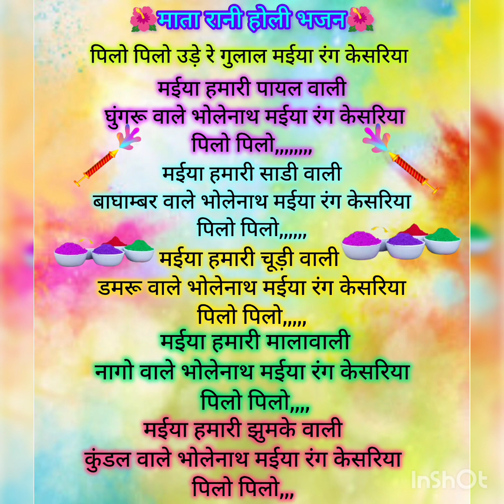navratrispecial 🙏 मातारानी होली भजन।। पिलो पिलो उड़े रे गुलाल 🌈🌹 बहुत सुंदर भजन withlyrics के साथ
naveatri special bhajan with lyrics l।pilo pilo ude re gulal maiya rang keshriya  new mata Rani bhajan
पिलो पिलो उड़े रे गुलाल मईया रंग केसरिया